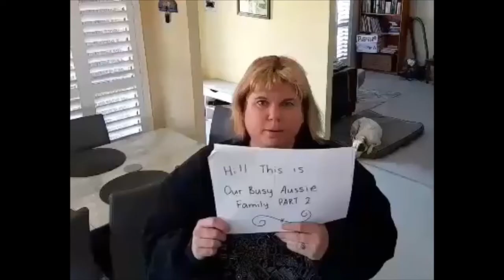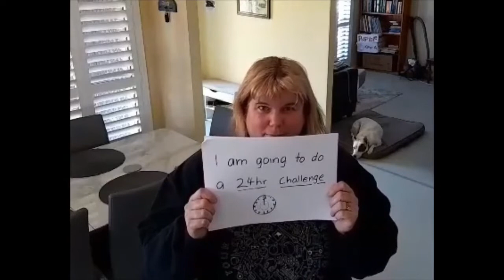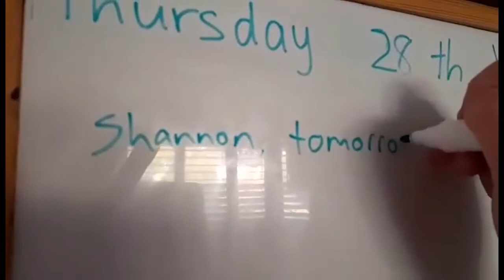Being sick did this. What is the 24 hours CHALLENGE?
Being sick did this. What is the 24 hours CHALLENGE? What is going on? This video is a preview for a video currently being recorded RIGHT NOW because YES, this challenge is underway. What kind of Challenge is it? Watch this video to find out!